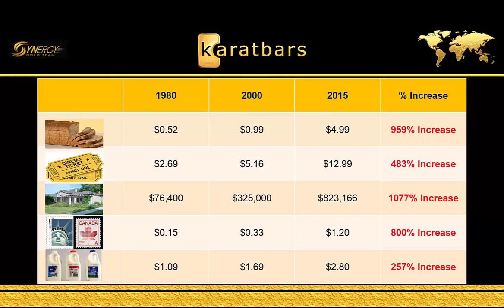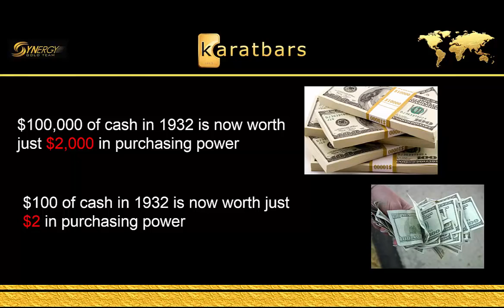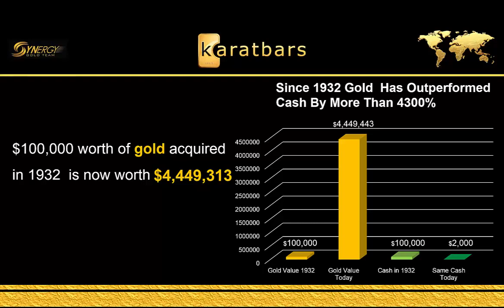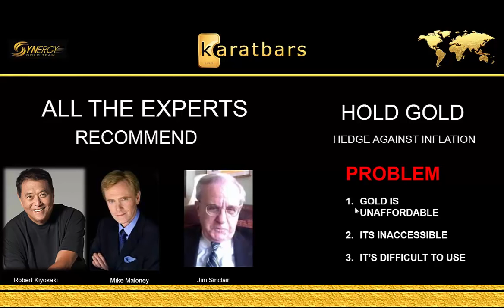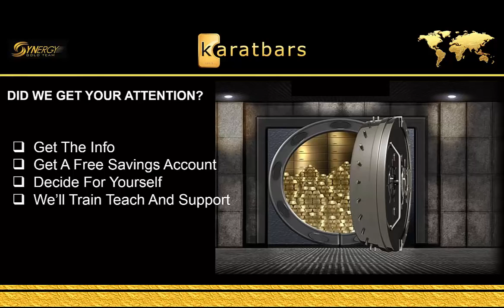Karatbars Explained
Description